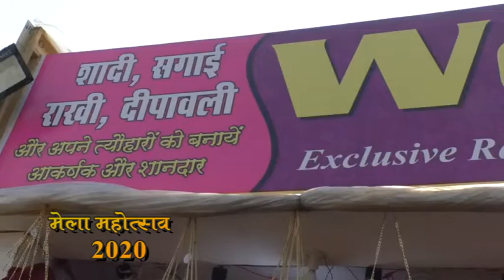WEDDING POINT | Mehedi,Haldi&Wedding Jewellery|Heavy Discount Rates|SHILP BAZAAR Gwalior Vyapar Mela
• Wedding Artificial Jewellery •
• Mehedi Ceremony Items •
• Haldi Ceremony Items •
• Decorative Mandap •
• Stylish Dulhan Purses •
• Dulhan Accessories •

Vivek Jain Ji | Wedding Point Owner | Wedding's, Traditional & Cultural Special Items Shop |  Traditional Event & Celebration Items | Cultural Event & Celebration Items | Wedding's All Event & Program Items | Dulhan Accessories | Much More | Mehedi, Haldi & Wedding Jewellery | Heavy Discount Rates | SHILP BAZAAR - Gwalior Vyapar Mela

ग्वालियर व्यापार मेला में कांच वाली बिल्डिंग के पास मेला प्राधिकरण कार्यालय के सामने श्रीमंत माधवराव सिंधिया शिल्प बाजार में विवेक जैन जी द्वारा वेडिंग पॉइंट पर आपको मिलेगा वेडिंग ट्रेडिशनल कल्चरल कार्यक्रमों इस्तेमाल होने वाली आवश्यक वस्तुओं की विशाल श्रंखला